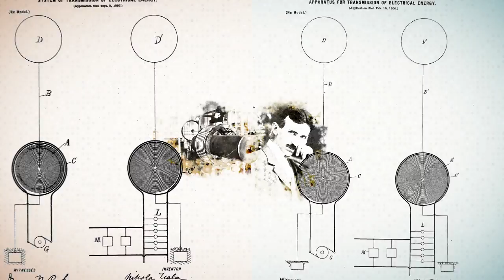Tesla vs. Marconi: Who Invented Radio - Decades TV Network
Nikola Tesla gave a public demonstration of the wireless transmission of energy on March 1, 1893. He had created an induction coil to transmit and receive radio signals. Years later while he was preparing to transmit signals at a distance, so was another inventor: Guglielmo Marconi. Marconi transmitted the first transatlantic telegraph but Tesla had secured two radio patents in America. It became a story of fierce competition between two brilliant minds and a debate over who invented radio.